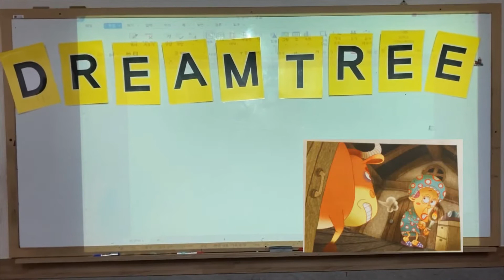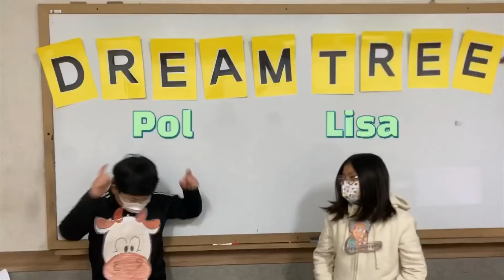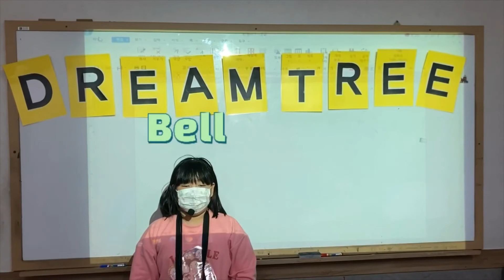[검단정상JLS] Dream Tree - CHESS(11월) /DSB2-LINA T.